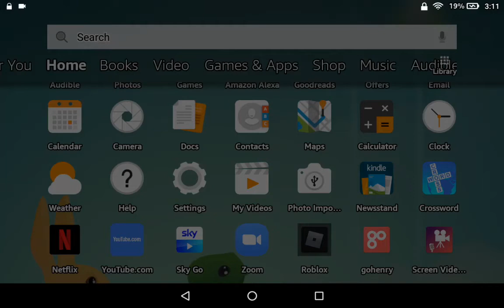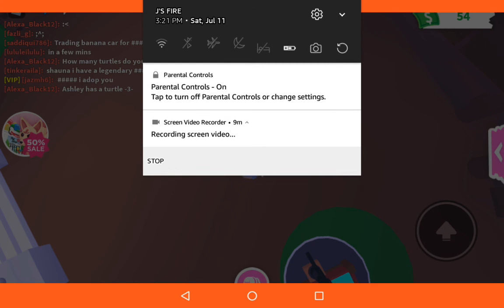My first Roblox Vid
Today Im just introducing my channel